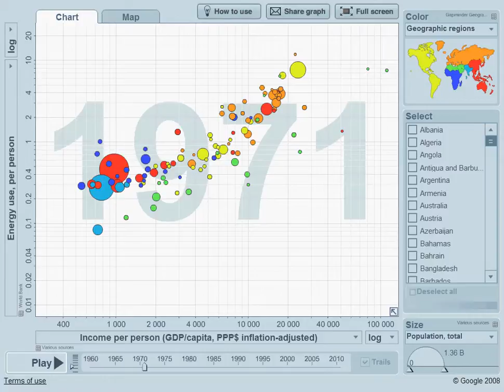Donohue's First Law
As GDP Increases, so does Energy Consumption